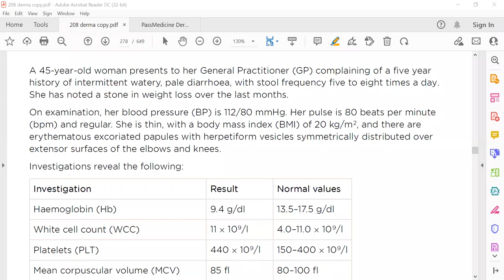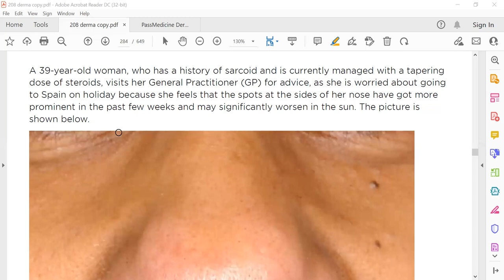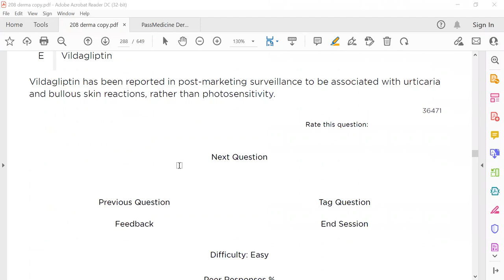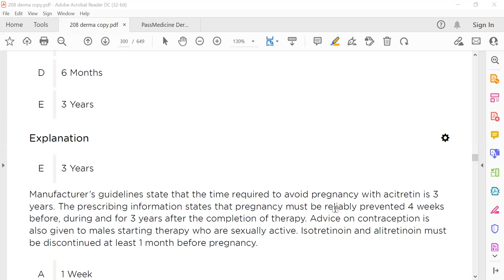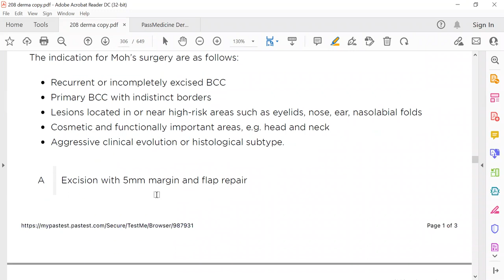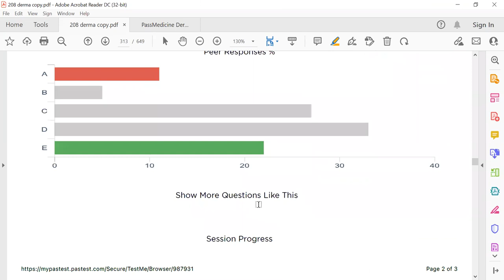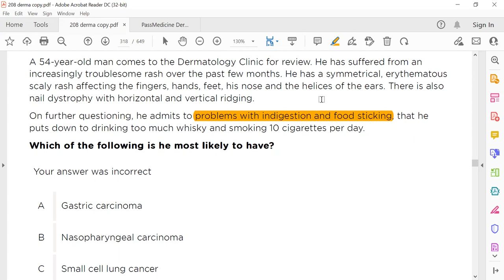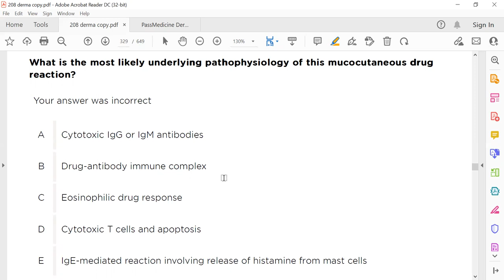MRCP PART TWO PASTEST 2020 DERMATOLOGY 8